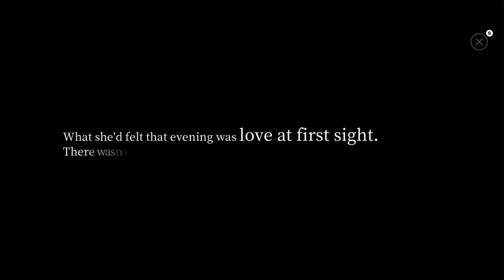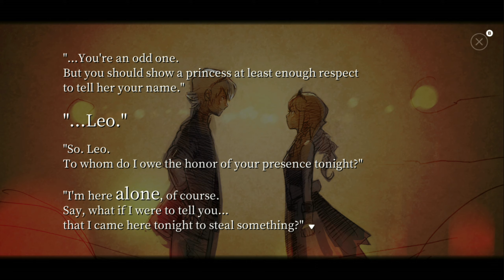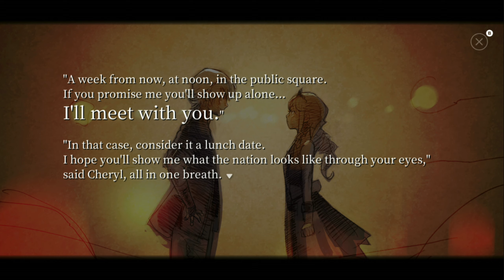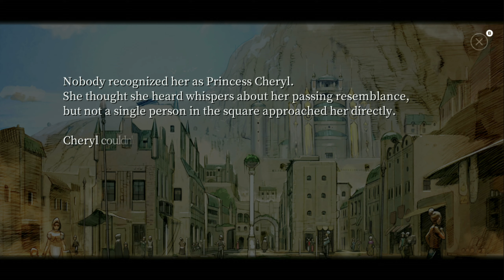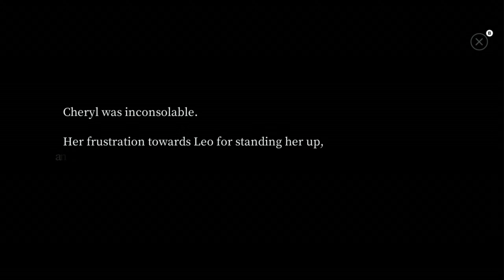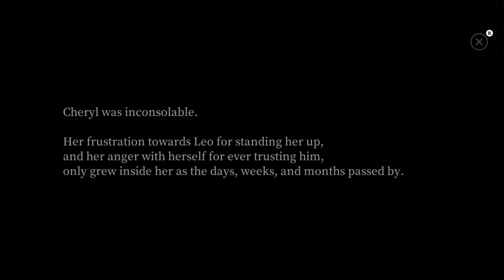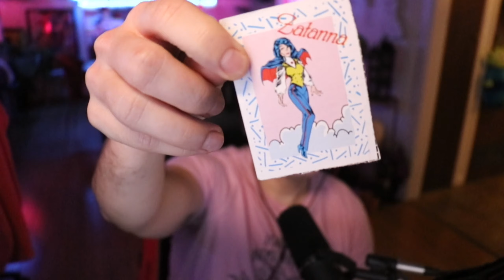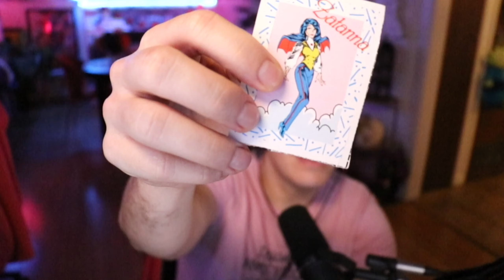The Anime has awoken | Fantasian Gameplay [#3]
Title & Thumbnail by: Chelsea Schneider
Recorded: November 4, 2021
Platform: Steph's Macbook